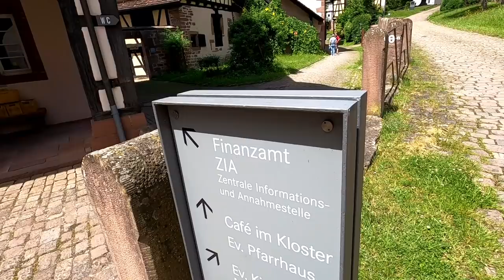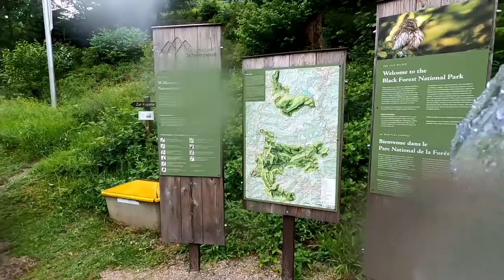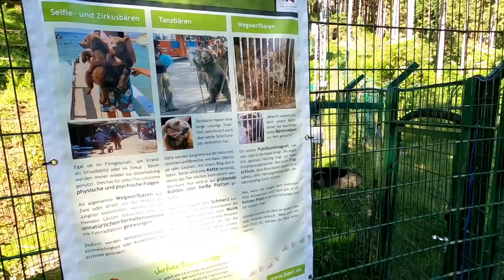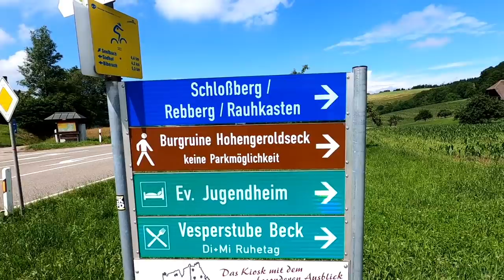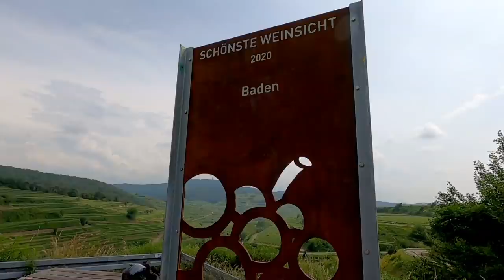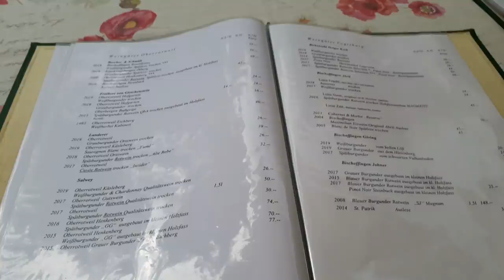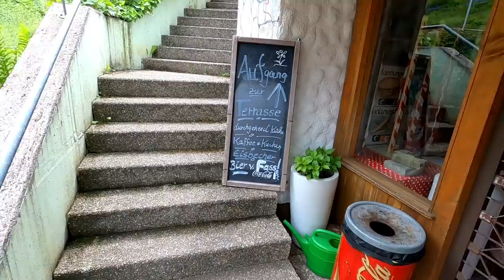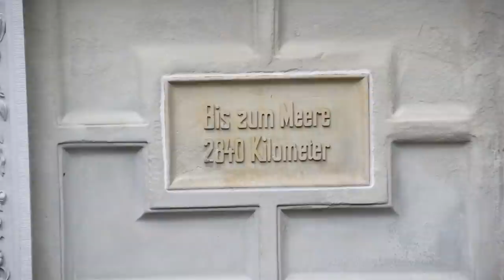Motorradreise Schwarzwald - Lohnt sich Deutschlands größtes Mittelgebirge?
Kathi und ich reisen mit dem Motorrad durch den Schwarzwald und durchqueren ihn dabei von Nord nach Süd. Wir beginnen an der Hohen Warte bei Pforzheim und folgen den schönsten Strecken bis runter an den Feldberg, von wo aus es über die Donauquelle rüber an den Bodensee geht.

⌚ Kapitel
0:00 Intro
1:27 Hohe Warte & Klosterruine Hirsau
4:15 Baumwipfelpfad Bad Wildbad
6:15 Schloss zu Hohenbaden
8:11 Mein Abend in der Notaufnahme
10:35 Kloster Allerheiligen
13:56 Das Retrozimmer
15:33 Alternativer Wolf- und Bärenpark
18:50 Burg Hohengeroldseck
20:55 Kaiserstuhl
29:27 Triberg
32:08 Linachtalsperre
34:33 Feldberg und Todtnauer Wasserfall
36:21 Wutachschlucht
39:07 Donauquelle
41:35 Am Bodensee
43:15 Outro